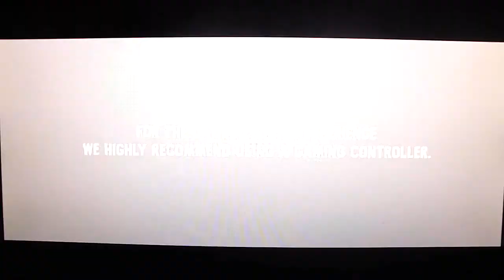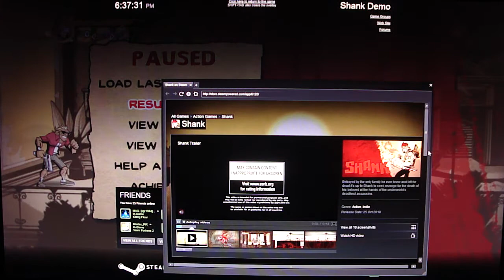Shank PC Gameplay HD cu comentariu in Romana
Shank DEMO PC Gameplay HD 5850